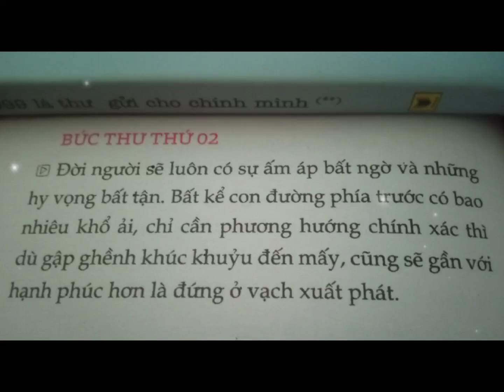Bức Thư Thứ 2 | 999 Bức Thư Gửi Cho Chính Mình